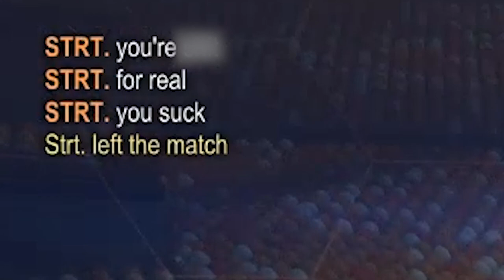THE VIDEO WAS CORRUPTED! | Rocket League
The video file was corrupted! :( But we get our S6 rank today!

What is Rocket League?
Rocket League® combines soccer with driving in an unbelievable physics-based multiplayer-focused sequel to Supersonic Acrobatic Rocket-Powered Battle-Cars! Choose from a variety of high-flying vehicles equipped with huge rocket boosters to score amazing aerial goals and pull off incredible, game-changing saves!